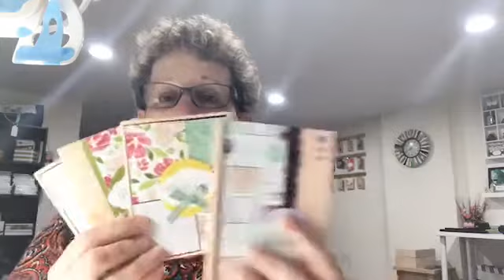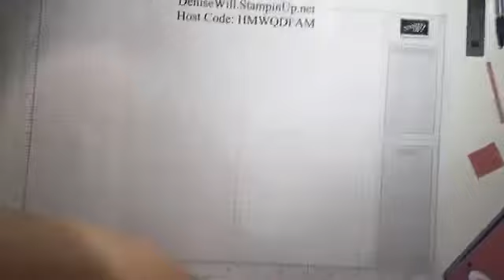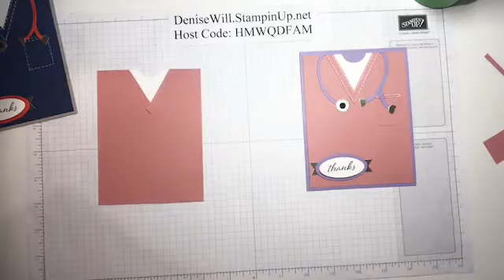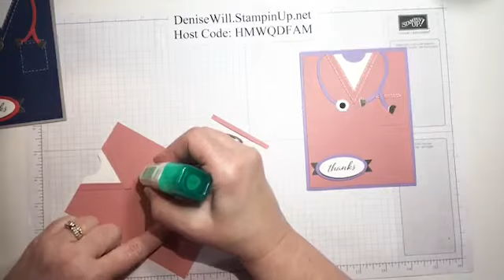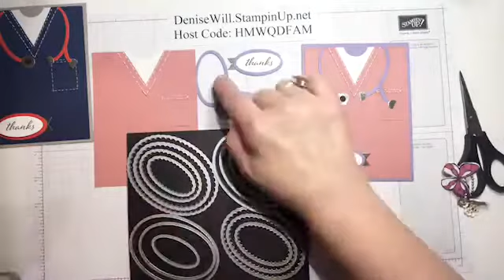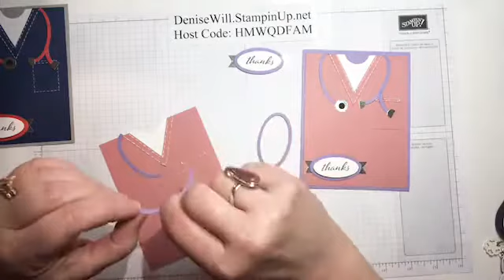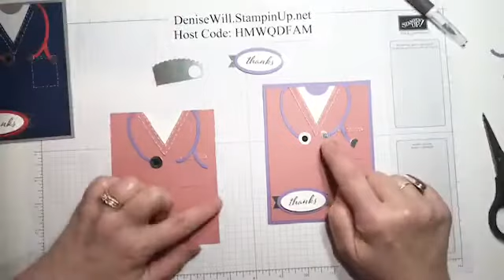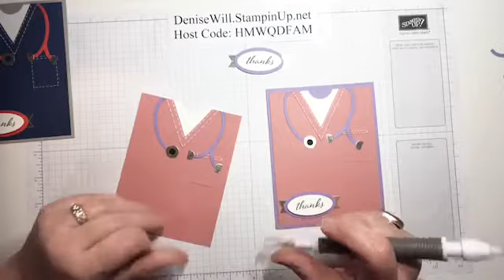Scrub Top card featuring Stampin' Up! products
Need a card for the health professional in your life?  Check out the cute scrub card.

Join me every Monday at 8 pm Eastern for my Facebook Live!

Card stock: Bases 5 ½” x 8 ½” Highland Heather
“Scrubs”: 4” x 5 ¼” Rococo Rose
Champagne Foil
Scrap card stock:  Whisper White, Highland Heather, Rococo Rose
Punches: ½”, 1”, Vase Builder
Dies: Layering Ovals
Ink: Memento Black